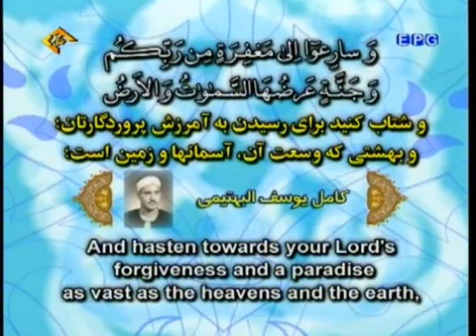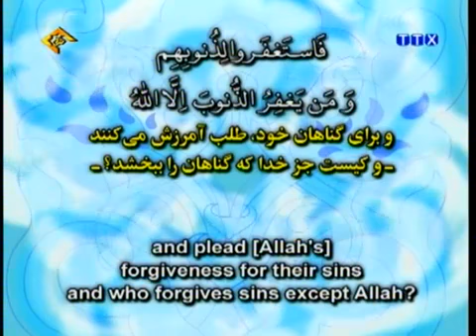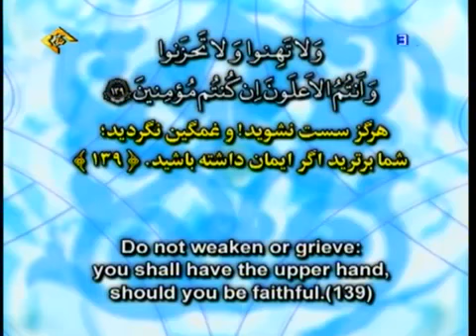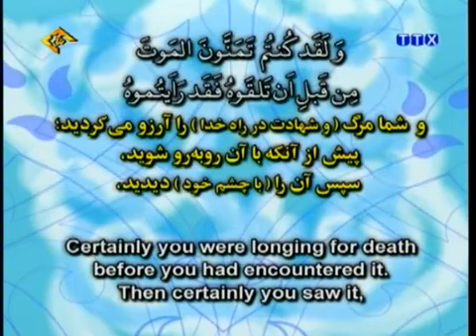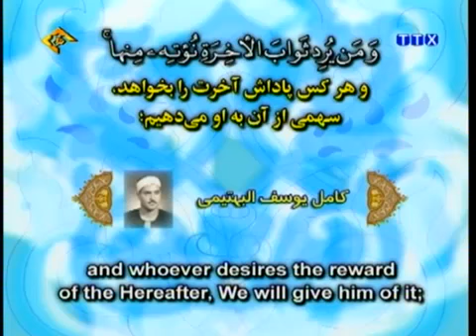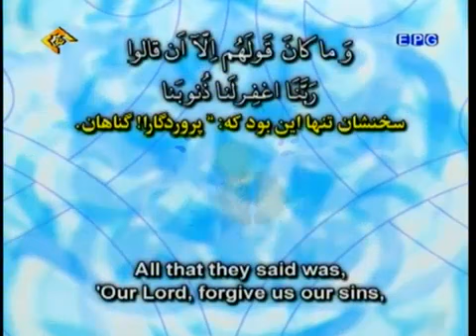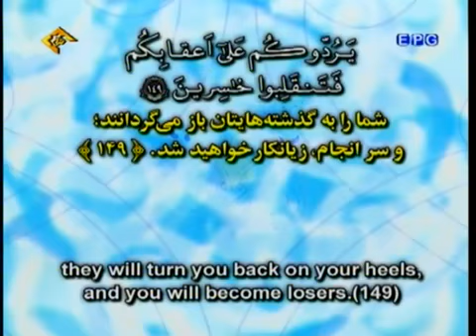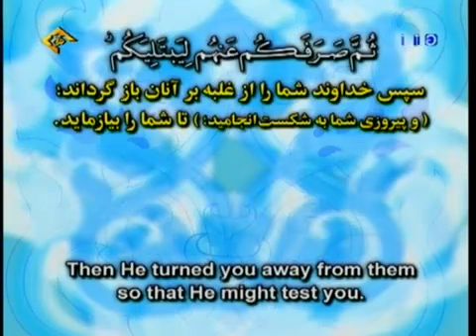سوره مبارکه آل عمران - 133 الی 152 ( کامل یوسف البهتیمی